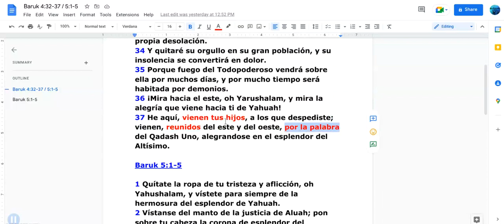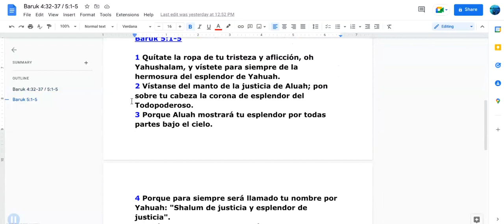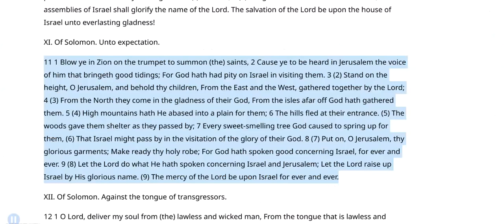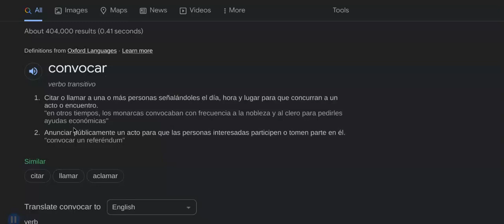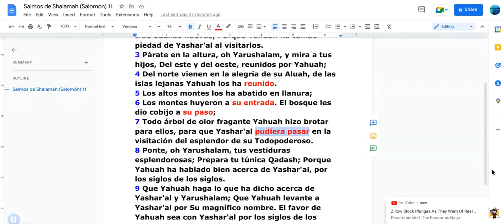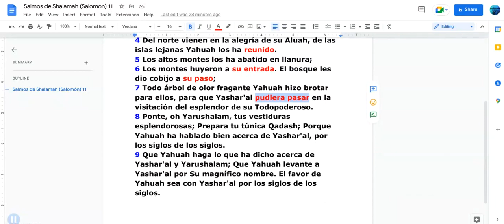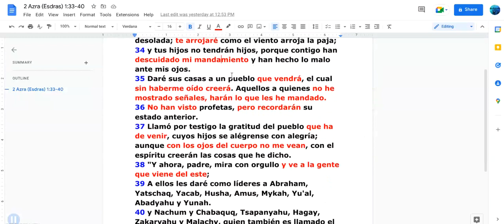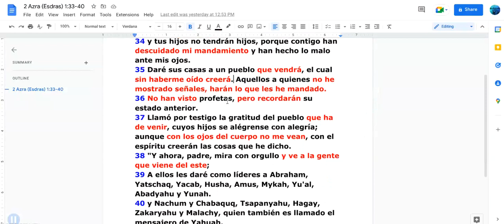(2) Huyan De Babilonia Parte 2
Continuando con esta serie de mensajes, ahora entraremos en CÓMO Yahuah reúne a Su pueblo en estos últimos días, por qué lo está haciendo y la ÚNICA MANERA en que podemos obtener SU SALVACIÓN.